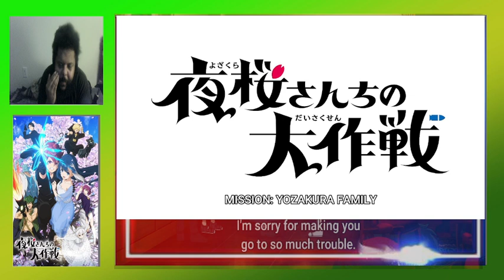Mission Yozakura Family Episode 10 Reaction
0:00-Intro
0:20-Reaction
22:20-Outro